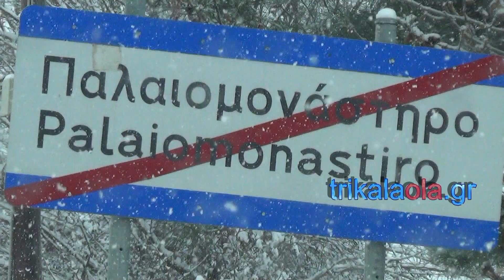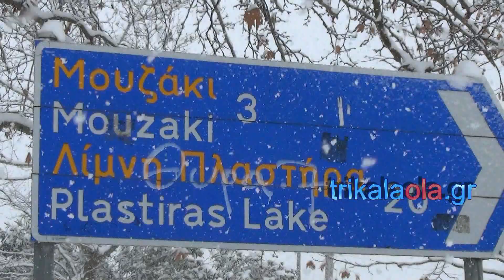Τρίκαλα απίστευτα πυκνή σφοδρή χιονόπτωση πεδινά διαμερίσματα χωριά 30 πόντους Τετάρτη 9 1 2019